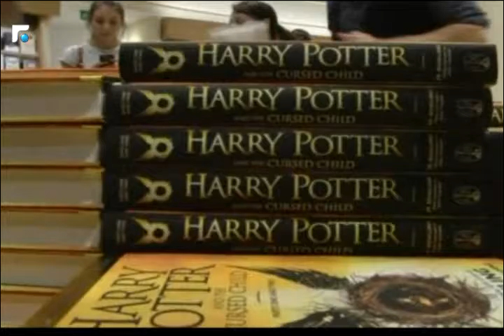النشرة الانجليزية 04/08/2016